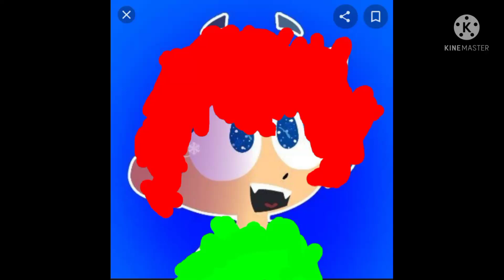me on blukas